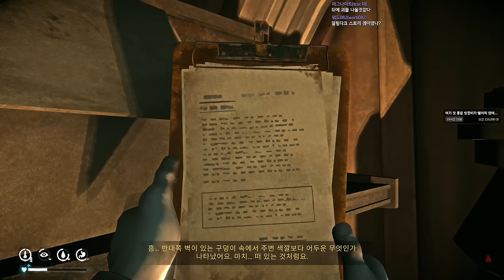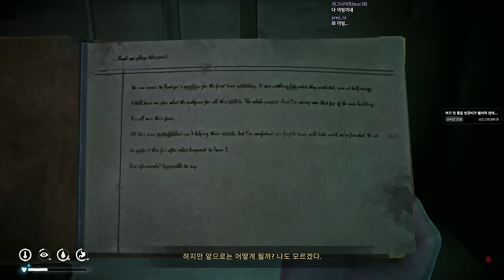덜렁다크 2부 풀버전 #31